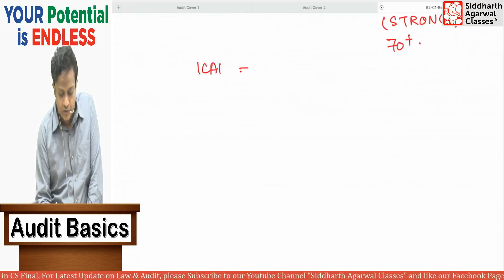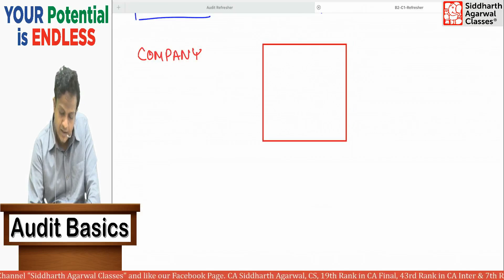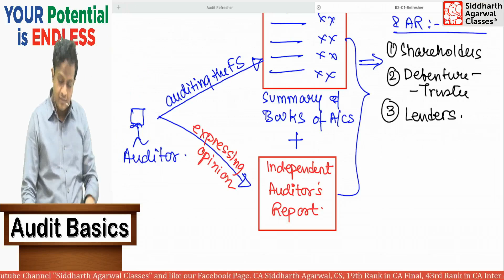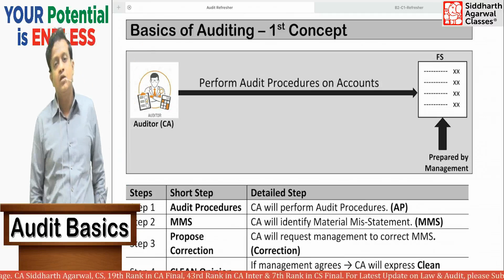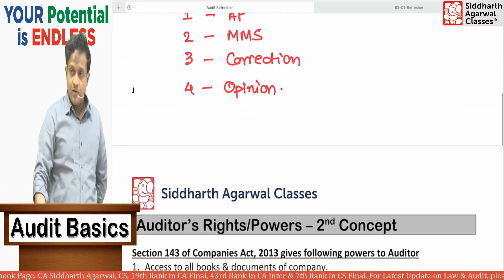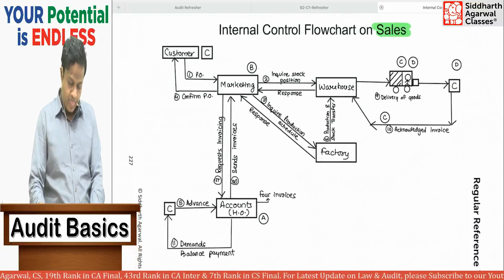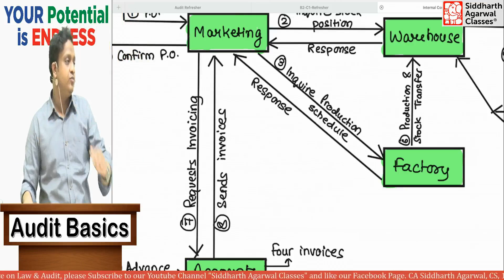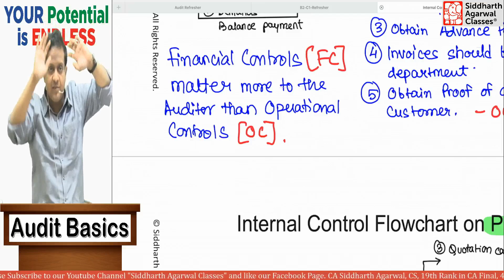Inter Audit | Audit Basics | Batch 2 | Class 1 | Siddharth Agarwal